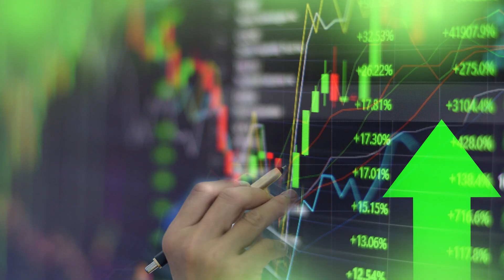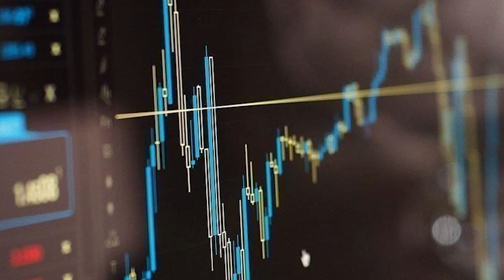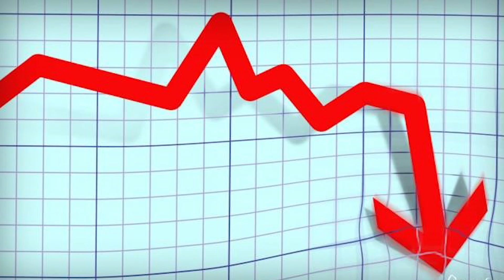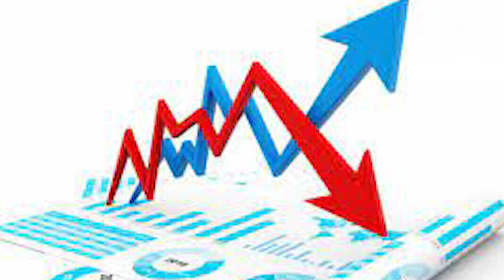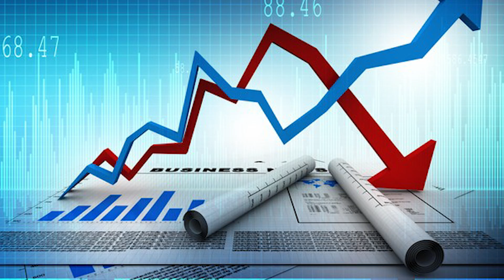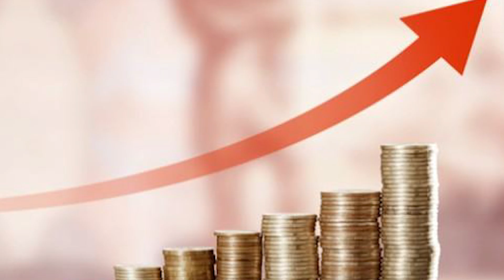الجيش واقتصاد مصر.. تحليل: السيسي أمام "قرار صعب"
أستقالة 6 من كبار رجالات المخابرات المصرية
11 11 دعوة للنزول - قمة المناخ